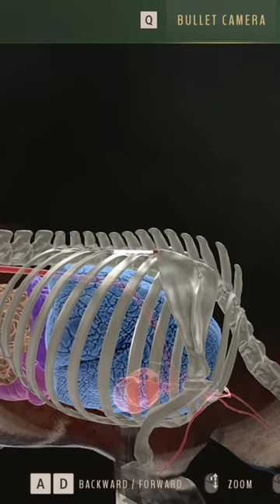A Bit Too High! Gemsbok Spine Hit - Way Of The Hunter [PC]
Developer: Nine Rocks Games
Publisher: THQ Nordic